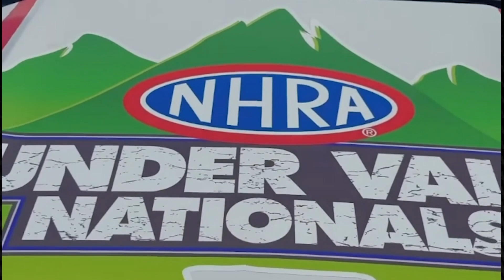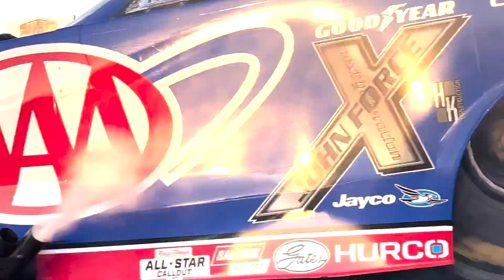Top 22 Moments of 2022 for John Force Racing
On this final day of 2022 let's take a look back at the top 22 moments for John Force Racing! It's been quite a year and our teams look forward to the start of the 2023 NHRA race season!

♫ by Artlist